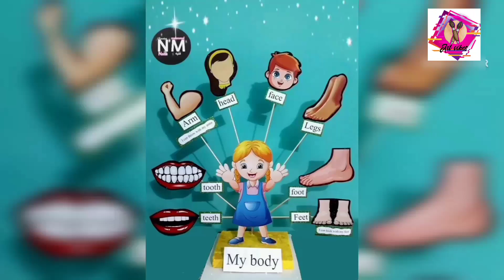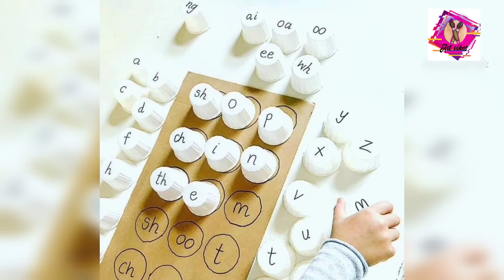How to teach kids | from beaconhouse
how to make kids mentally strong and clever|how to make activities for toddlers|sensory activities|how to develop fine motor skill

How to teach kids | from a Prague kindergarten , part 1 | English for children

NOTE:- this vedio audience is set for 18+ Only and not intended for children but instead as an instructional resource for early childhood educators.